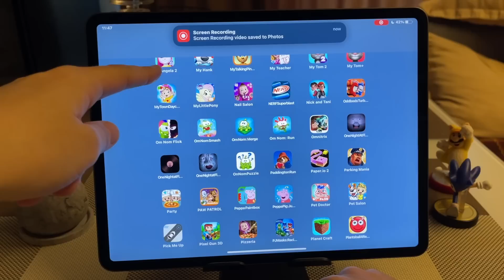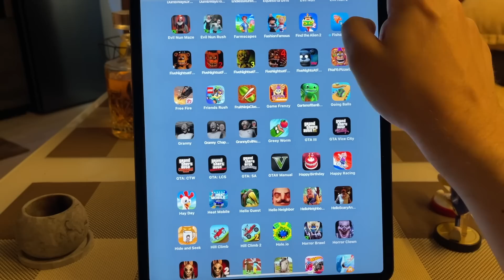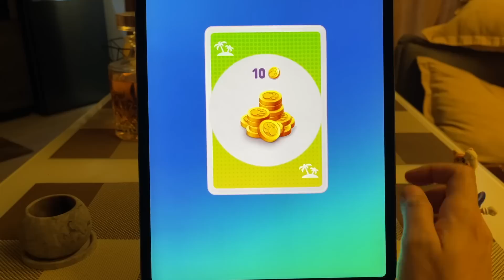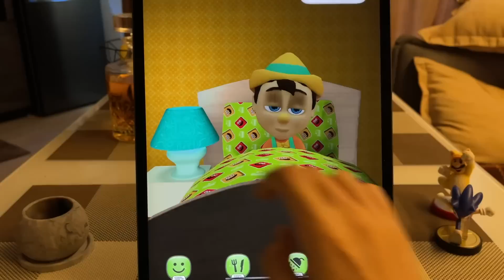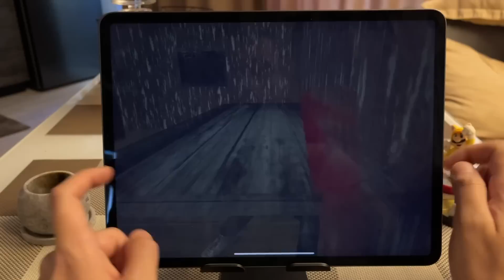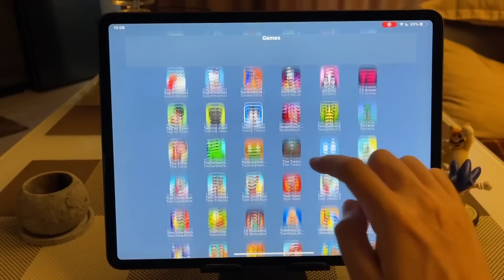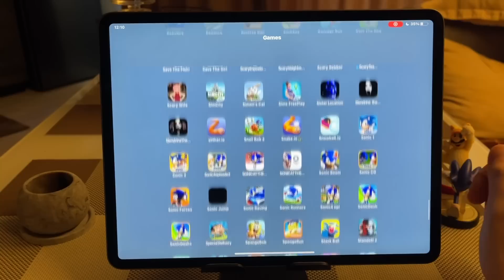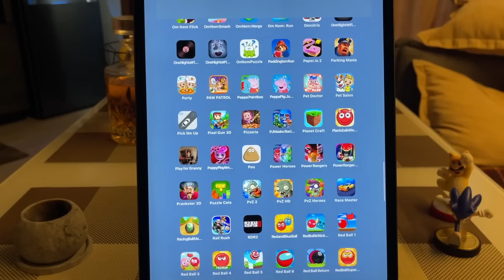SAVE THE DOG,FNAF ULTIMATE NIGHT,SIMONS CAT,PLAY FOR GRANNY,MY TALKING PINOCCHIO,TALKING TOM 2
Telegram iOS Mobile Gameplay Game List

Fishdom
My Talking Tom 2
My Talking Pinocchio
Play For Granny
Simon's Cat
FNAF Ultimate Custom Night
Save the Dog